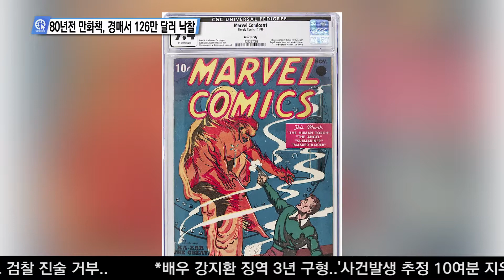80년전 만화책, 경매서 126만달러 낙찰